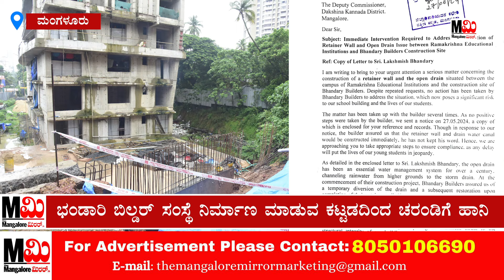ಮಂಗಳೂರಿನಲ್ಲಿ ಮತ್ತೊಂದು ದುರಂತ ಸಾಧ್ಯತೆ: ಆತಂಕದಲ್ಲಿ ರಾಮಕೃಷ್ಣ ಶಿಕ್ಷಣ ಸಂಸ್ಥೆ..!